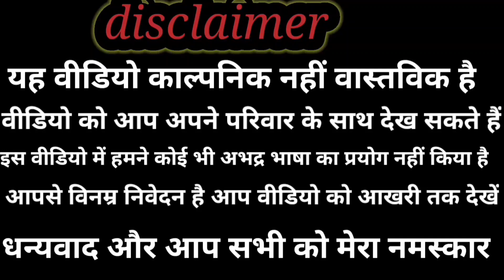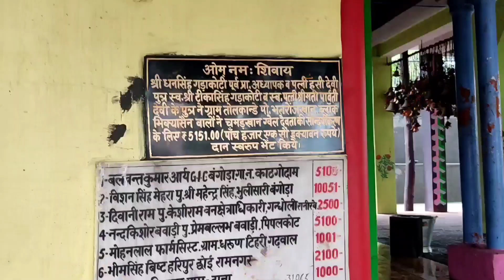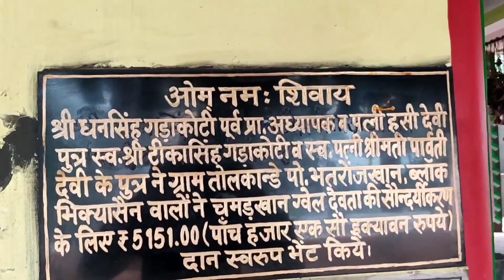chamarkhan Mandir Jay Ho Golu Devta Bhagwan Ki🙏🙏🙏🙏 going to chamarkhan # Temple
going to chamarkhan temple Golu Devta ka mandir Jay Ho Golu Devta Bhagwan Ki🙏🙏🙏🙏🙏🙏 Aaj Ham Jaenge chamarkhan Mandir Mein Kamal Khan Mandir mein jana Mandir hai. chamarkhan to pant गाव chamarkhan Mandir bahut hi Sundar Mandir hai🙏🙏🙏🙏🙏🙏